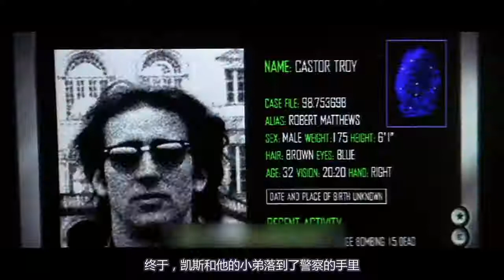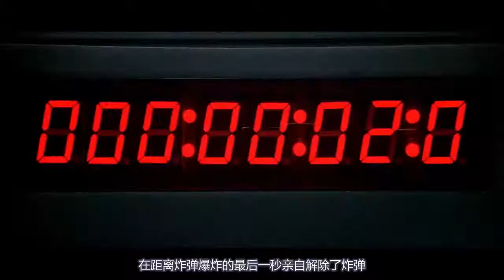一部触目惊心的科幻警匪片，警察脸皮被人撕下，旁人竟无人察觉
电影、科幻片、动作片、惊悚片、犯罪片